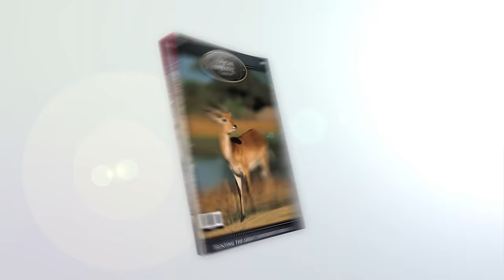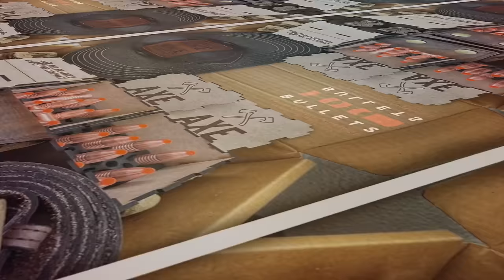Hunting Cape Buffalo in the Selous Game Reserve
In episode 8 we join John and gametrackersafrica in the Selous Game Reserve of Tanzania Hunting for Cape Buffalo, Hippo and Crocodile.

TIMESTAMPS:
00:00 Intro
00:41 Arrival
03:12 Sighting in Rifles
04:49 Lichtensteins Hartebeest Hunt
09:02 CAPE BUFFALO HUNT
13:08 Eland Hunt
20:44 Waterbuck Hunt
23:16 Warthog Hunt
24:40 Zebra Hunt
29:12 CAPE BUFFALO HUNT x2

Online community